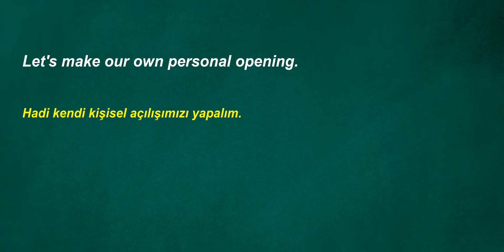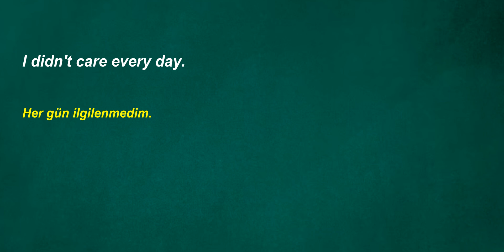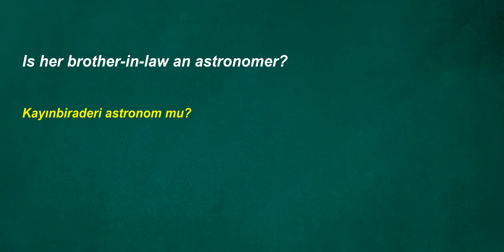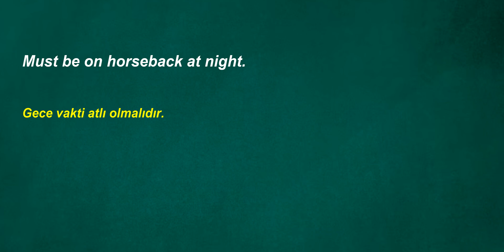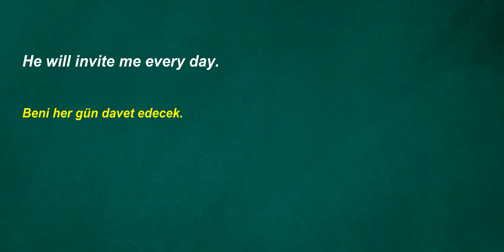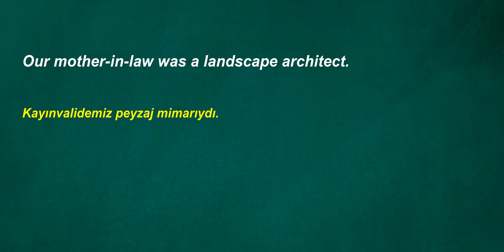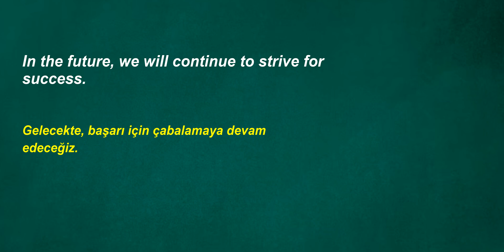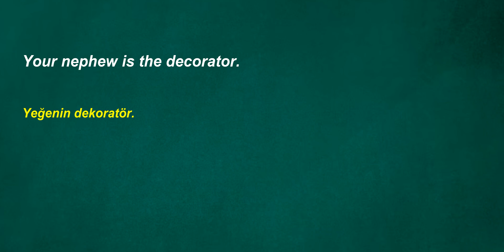İngilizce Türkçe Çeviri | 2 ay içinde kelime öğrenme problemininizi çözmek için ingilizce cümleler